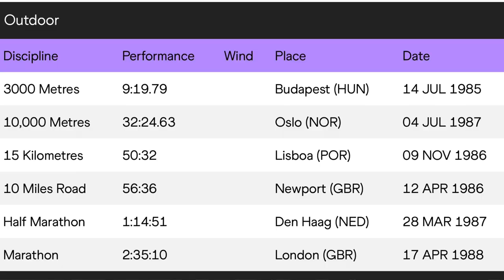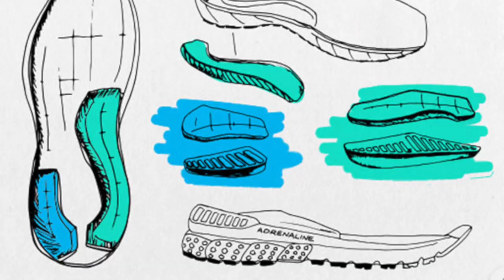BRC - Interview with Matt Crehan! Manchester & Liverpool Marathon winner - Made to Run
This week we speak to Matt Crehan ! Manchester & Liverpool marathon winner 2021 ⭐️

Lots of topics are covered in this episode ! Especially shoes 😂👞

Matt goes into detail about his running history and spectacular races. Lots of chat about running nutrition and pre race meals.

If you are interested in any of gear mentioned in this episode head down to Matt’s store in St Helens.

Billinge Runnung club:
Join us every Wednesday for a social trail run over multiple courses in the Billinge area! 🔵 🟢

All details on events and courses can be found on our website and socials below! 👇